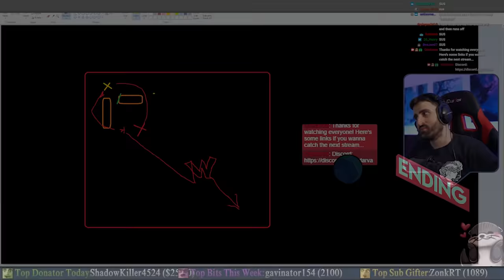"Old Haddonfield would've been like..." | Weekly Compilation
Another dose of weekly highlights, this time featuring a bunch of rebellious mods and some Haddonfield comparisons. And some other less horrible things too, I guess.